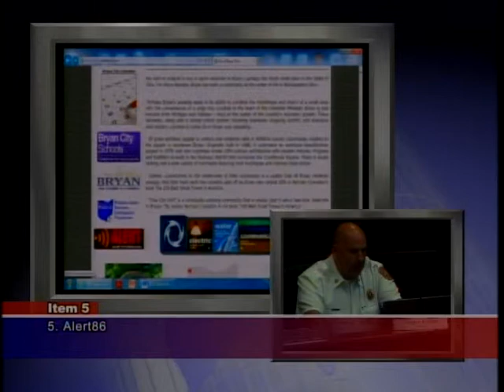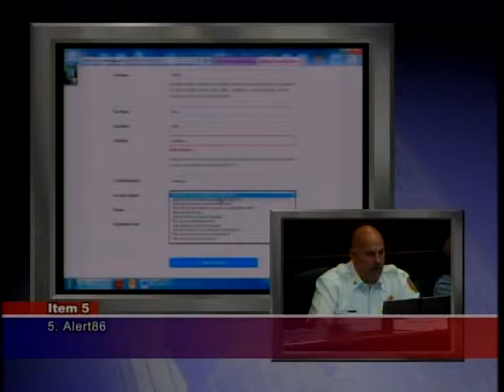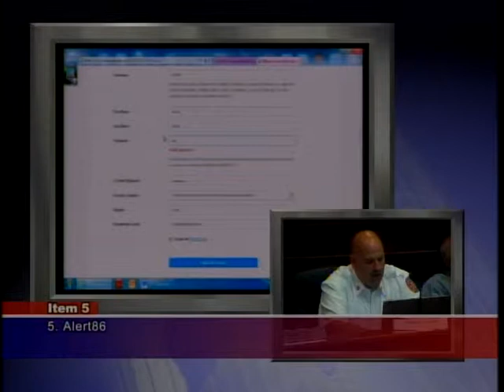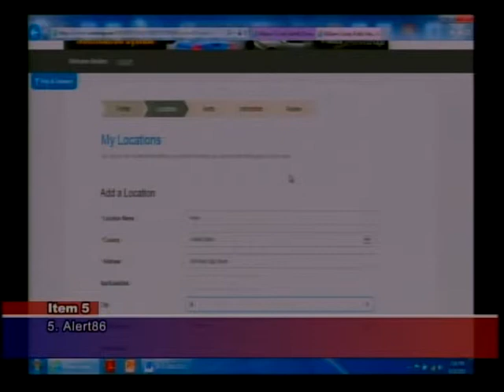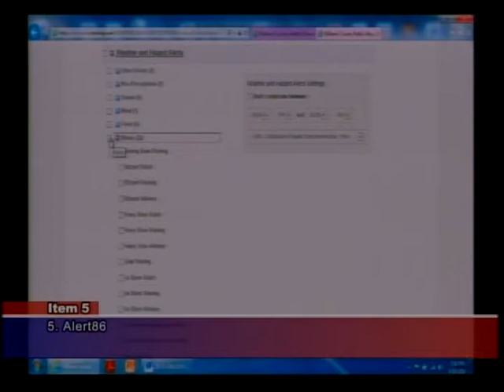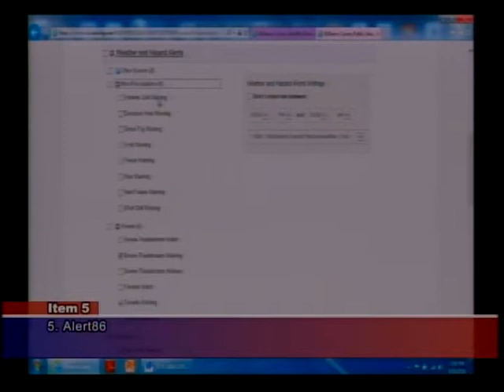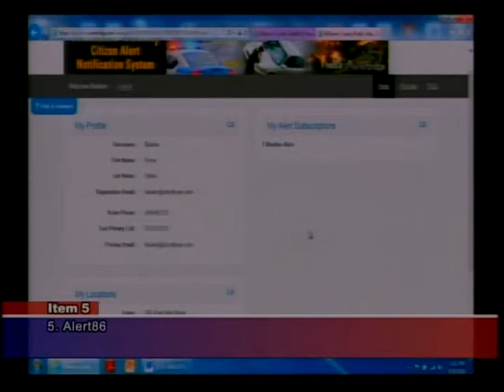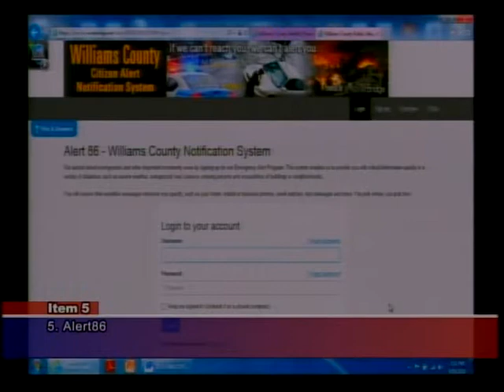Bryan City Council - 9/15/14